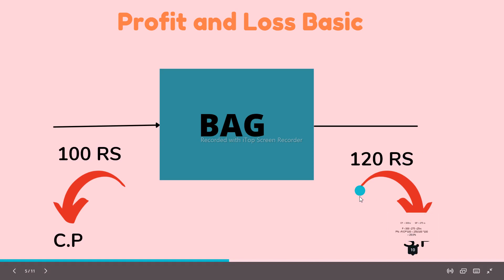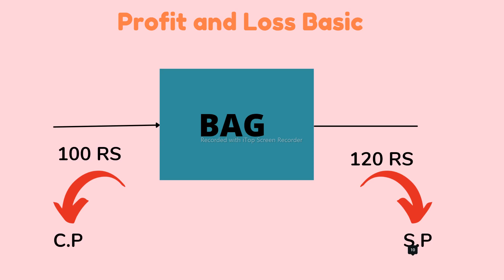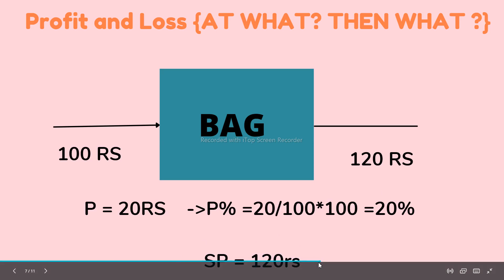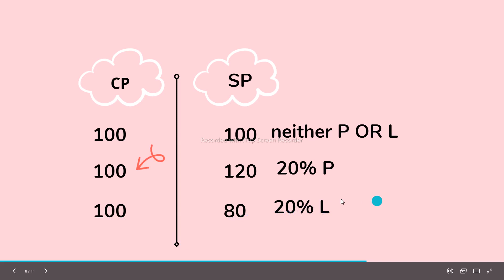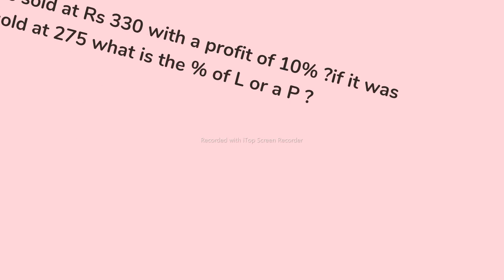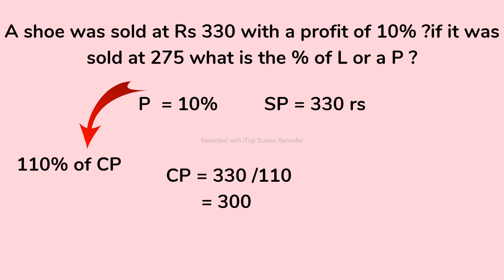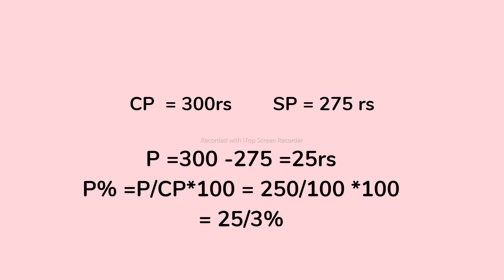Profit and Loss Best Shortcut Tricks | Basic and Method Profit & Loss shortcut Naaz Tricks (Part 2)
Hello friends,
What about taking a short break and learn the divide trick to boost your mental calculation?  In this video , we are going to share the divide trick which can make you master in maths.

Learn with us in this video and share it among your friends, practice hard and ask questions to each other to check speed.(part 2)